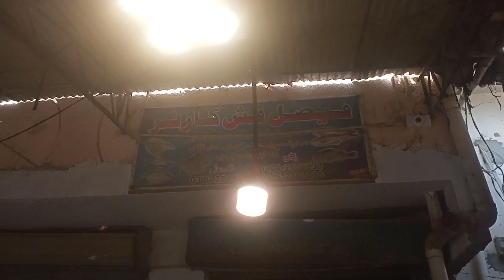Bengal's Fish Market is WILD (and I love it)